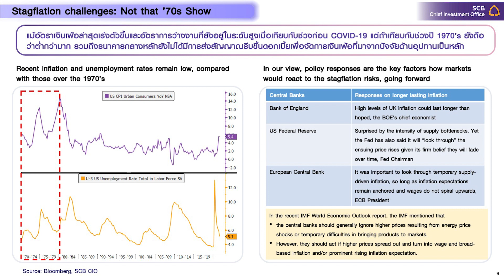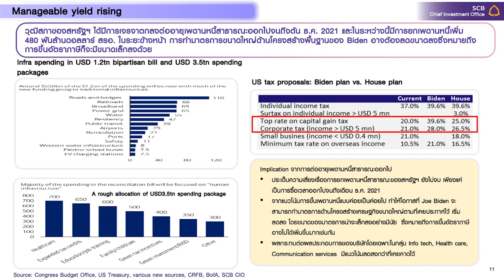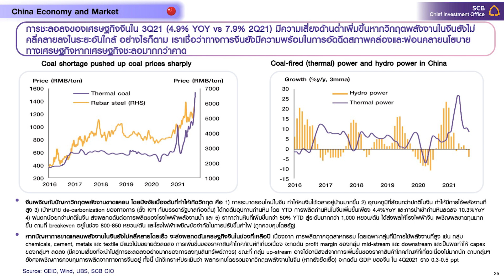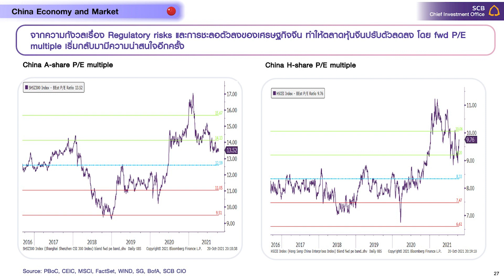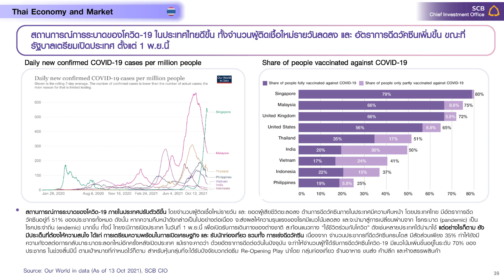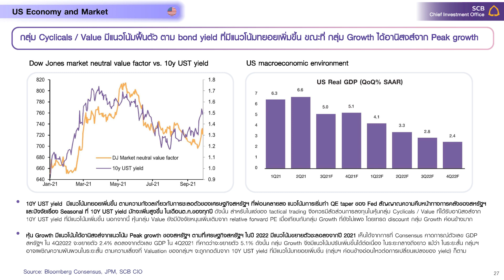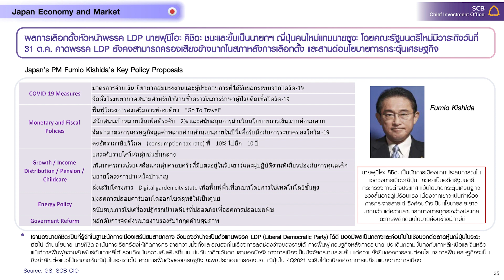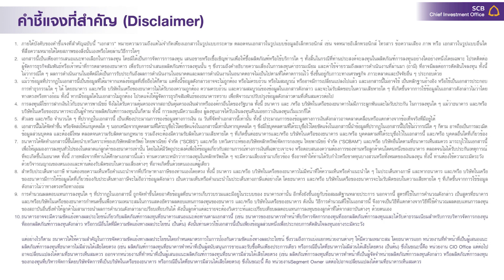Investment Insight by SCB CIO Ep.3 RECOVERY & POLICY DIVERGENCE; MANAGEABLE YIELD RISING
Investment Insight by SCB CIO Ep.3 RECOVERY AND POLICY DIVERGENCE, MANAGEABLE YIELD RISING, QUALITY GROWTH

SCB Chief Investment Office (CIO)  วิเคราะห์ 3 ประเด็นหลักที่มีผลต่อแนวโน้มการลงทุนในสินทรัพย์ทั่วโลก (Global Asset Allocation) ประกอบด้วย

1) การฟื้นตัวของเศรษฐกิจยังแตกต่างระหว่างประเทศ และระหว่างภาคธุรกิจ ขณะที่ การดำเนินนโยบายเศรษฐกิจเริ่มแตกต่างกันมากขึ้น

2) อัตราผลตอบแทนพันธบัตรสหรัฐฯ อายุ 10 ปี มีแนวโน้มเพิ่มขึ้นอย่างค่อยเป็นค่อยไป และอยู่ในระดับที่จัดการได้

3) แนวโน้มธุรกิจใหม่ที่ดำเนินต่อ จะช่วยหนุนกลุ่ม Quality growth ให้เติบโตได้ดีในระยะข้างหน้า

ติดตามบทวิเคราะห์ได้ทุกเดือนกับ Investment Insight by SCB CIO

หมายเหตุ :
มุมมองการลงทุนนี้เป็นมุมมองของทีม SCB CIO เพียงอย่างเดียว มิได้เกี่ยวเนื่องกับ บล.ไทยพาณิชย์ จำกัด โดยมีวัตถุประสงค์เพื่อเป็นทางเลือกให้กับผู้ลงทุนได้ตัดสินใจ